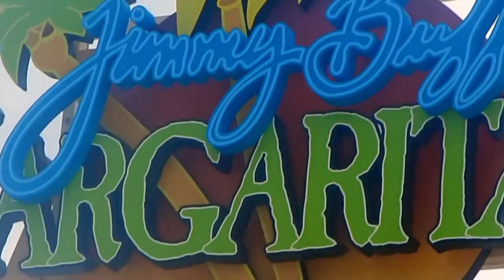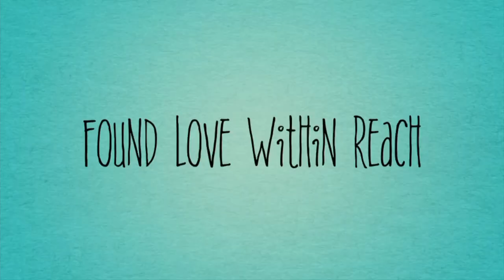Margaritaville Vacation Club by Wyndham - St. Thomas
St. Thomas USVI is the gateway isle of the U.S. Virgin Islands in the Caribbean. It's known for its beaches and snorkeling spots.😎🤿🛥☀️